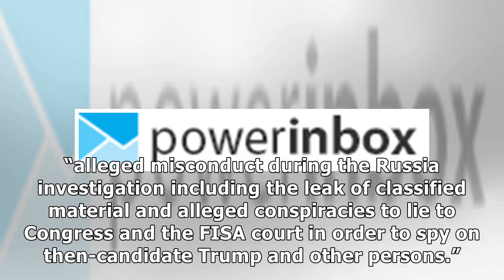AG Barr “I Am Reviewing the Conduct” of FBI Investigation into Trump Campaign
AG William Barr announced on Tuesday he’s looking into the FBI for how they handled the “Russia probe” into President Trump that failed to find any evidence of collusion. Breitbart reported that Barr said, “I am reviewing the conduct of the investigation,” while he was testifying before the House Appropriations Subcommittee on Commerce, Justice, Science, and Related Agencies. Barr also said he has heard the ongoing Justice Department inspector ge...